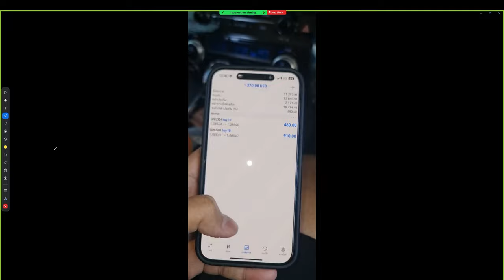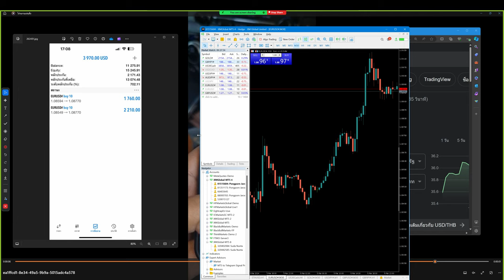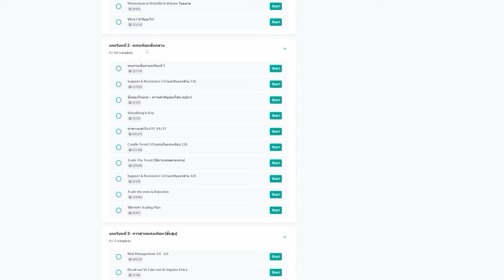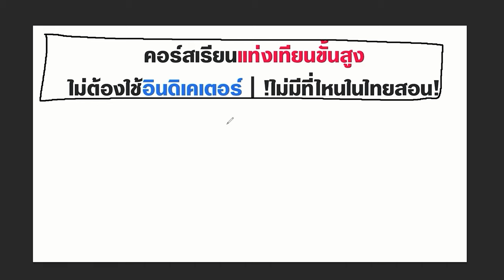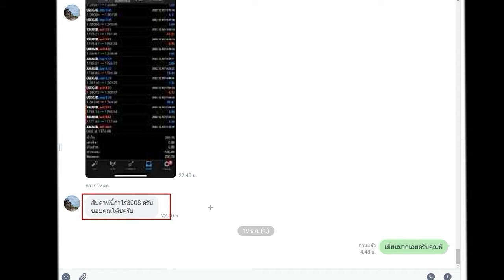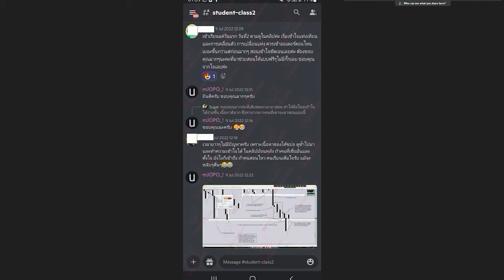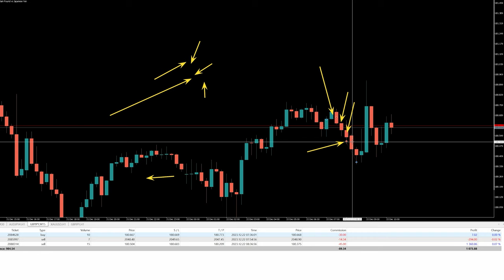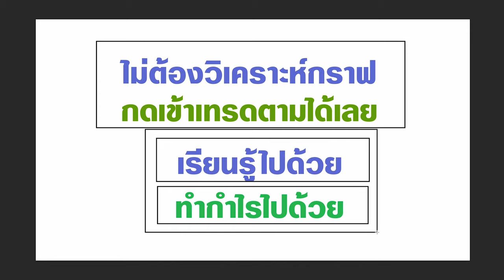ผมทำกำไรจากตลาด Forex +140,000 บาท ใน 1 เทรด